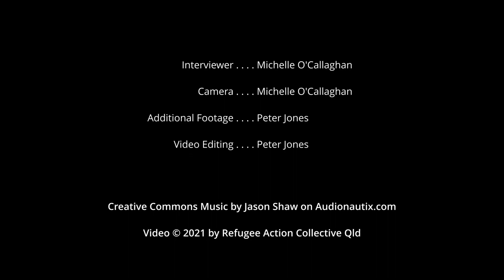BITA Protest Interview: Malcolm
Refugee Rally at BITA

Brisbane Immigration Transit Accommodation (BITA), Pinkenba

Transcript:

Well this is a ... a supposedly humanitarian government, but what they're doing isn't humanitarian, it's absolutely criminal and if every Australian thinks about it now they could be in here because they're all [indecipherable] so, y'know, put the LNP last at the next Federal election ... and free the refugees!